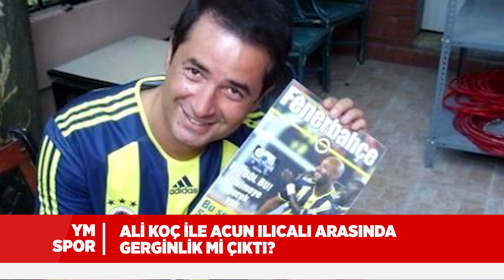Ali Koç ve Acun Ilıcalı Arasında Kriz mi Çıktı? | YM Spor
Şampiyonluğu kıl payı kaçıran Fenerbahçe'de Başkan Ali Koç ile Acun Ilıcalı arasında bir gerilim yaşandığı iddiası gündeme bomba gibi düştü. Konuyla ilgili bir açıklama yapan Ilıcalı, "Fenerbahçe kulübünün içine fitne sokma amaçlı yapılan art niyetli ve yalan dolu bir haberdir" ifadelerini kullandı.